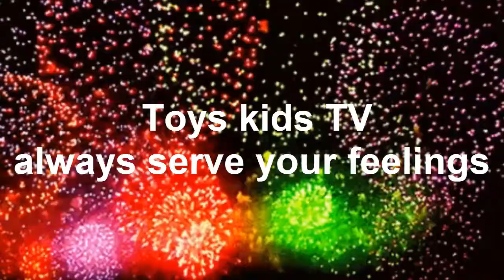Trillion Tears From Billion Laugh of Million Miserable Cute Baby CHAY E